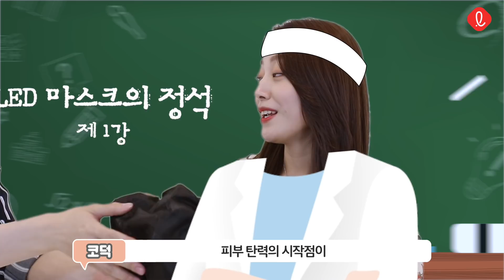[이하늬 마스크] 엘리닉 인텐시브 LED 마스크 레알 리뷰💆‍♀️화알못과 코덕의 LED 마스크 효과 체험💆‍♂️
LED 마스크의 존재조차 모르는 화알못과
웬만한 led 마스크는 다 써봤다는 코덕이
엘리닉 인텐시브 LED 마스크를 사용해본다면?
홈케어 끝판왕 엘리닉 LED 마스크 언박싱 후기 시작합니다!

00:50 엘리닉 인텐시브 LED 마스크 본격 리뷰 시작
00:57 엘리닉 led 마스크 학과 전공이세요?! 'led 마스크 효과'
01:40 마스크 착용해보니 어떠신지? (모습 조금 웃김 주의)